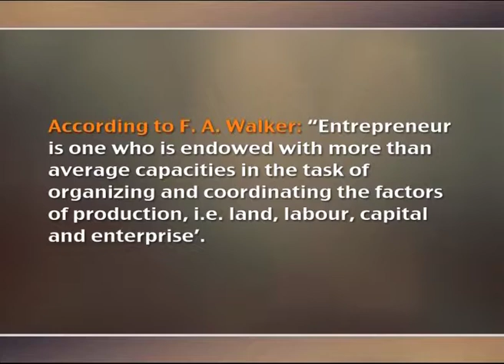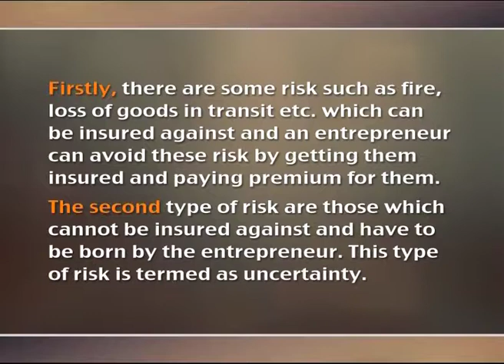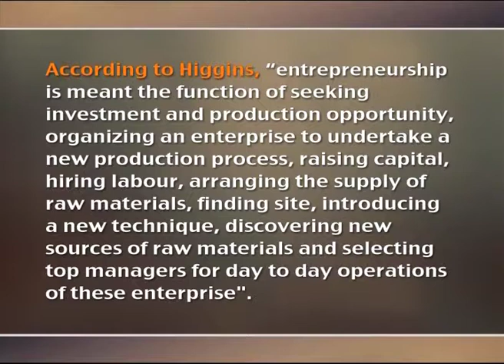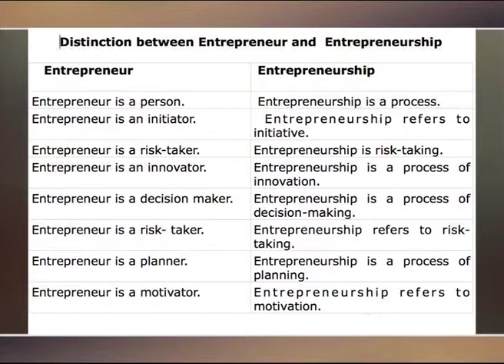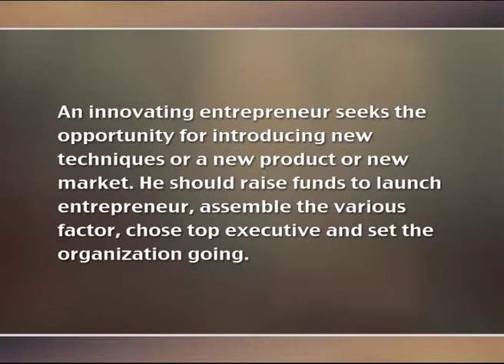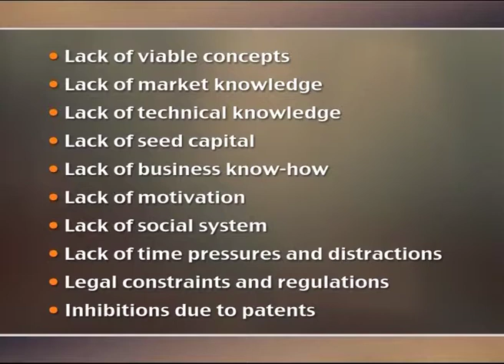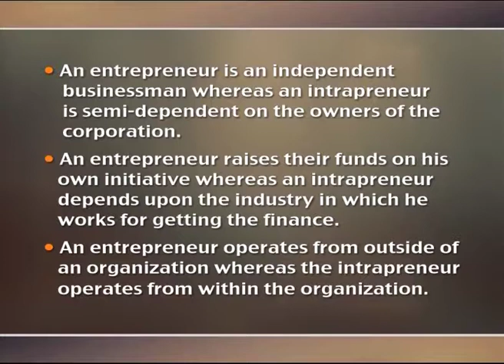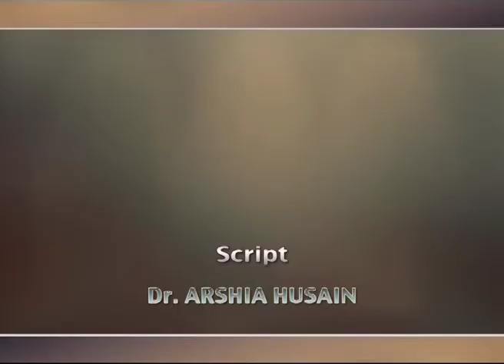Definition of Entrepreneurship & Characterstics of Entrepreneurship (CH-05)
Subject : Mass Communication Video Production
Course : Entrepreneurship Development